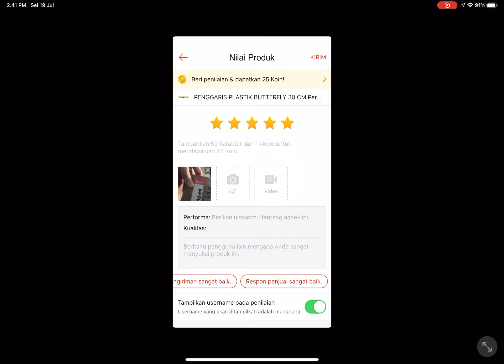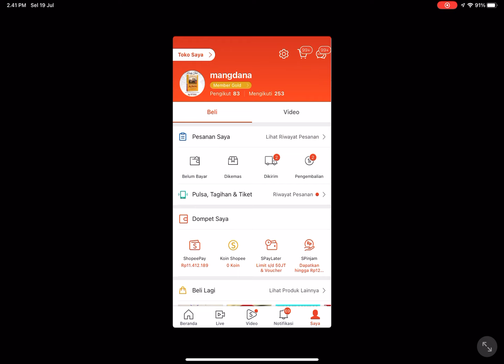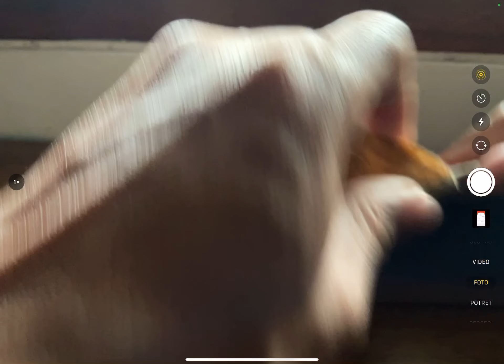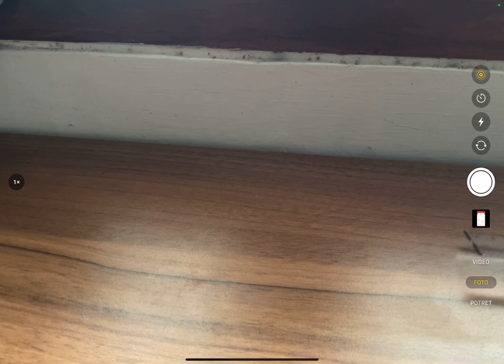BELI PENGGARIS DARI SHOPEE, Rp. 1000